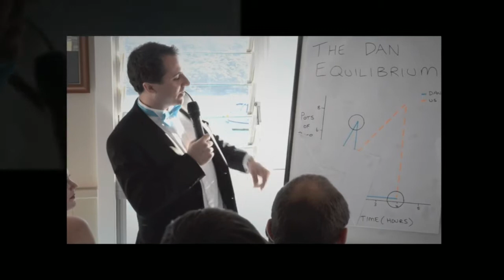Vanessa and Daniel's Manly Wedding at 16ft Skiff Sailing Club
Wedding Photography and video of Vanessa and Daniel at Norht Head Lookout and reception at Manly 16ft Skiff Sailing Club.